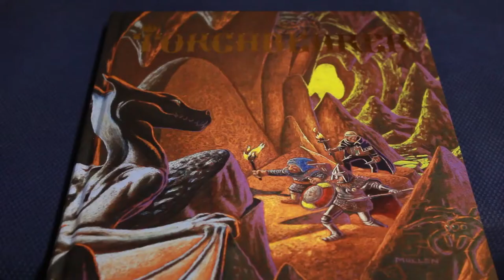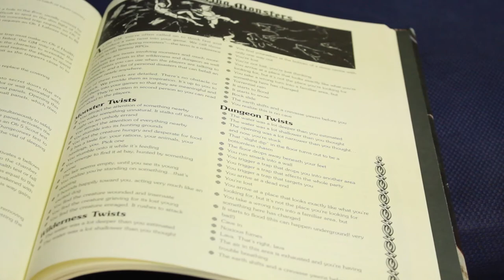Board Games In An Age Of Video Games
A bit of a bunch of ideas I figured I'd cobble together. Enjoy, let me know what else you would like to see.